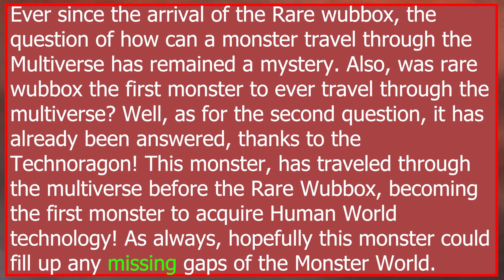Technoragon | fan made | Bio | Additional Information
Hey, again!
This new fan made monster has been finally revealed! The Technoragon!
This new monster is sure to give you a Disco Fever! Sorry, for my bad puns again. Well, this monster's sound will be revealed later today! You, can not miss it! JK..
Well, that is all.. :D

Friend Code: 1422776jg
Friend Code DOF: 6N98T8J6